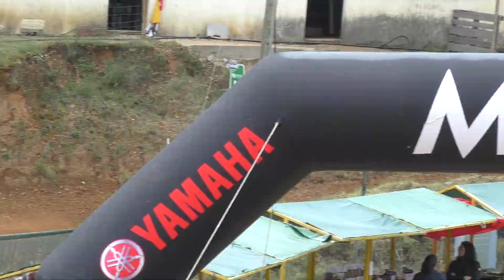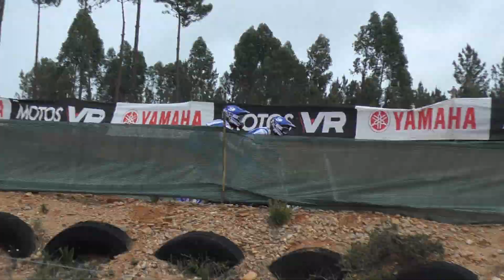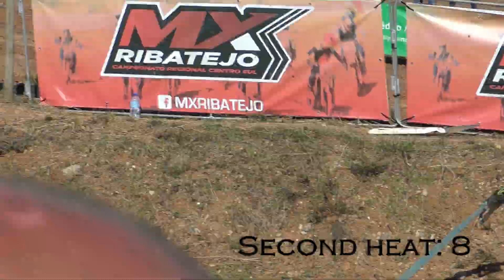GP Sidecarcross Alqueidao Team Sanders/Rostingt 1/2-04-2023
GP Sidecarcross Portugal Alqueidao Torres Novas